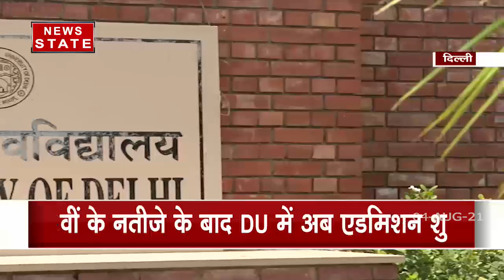Delhi University में दाखिले की दौड़ शुरू, यहा करें एडमिशन के लिए आवेदन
दिल्ली विश्वविद्यालय में शैक्षणिक सत्र 2021-22 में स्नातक कोर्सेज (यूजी) की 65 हजार सीटों पर ऑनलाइन दाखिले की रेस सोमवार रात आठ बजे शुरू हो गई। तकनीकी कारणों से शाम पांच बजे शुरू होने वाला पोर्टल रात आठ बजे ही शुरू हो सका। शुरूआत के कुछ मिनटों में विद्यार्थियों को पोर्टल खोलने में दिक्कत हुई। पोर्टल के शुरू होने के आधे घंटे के भीतर करीब 7, 481 विद्यार्थियों ने पोर्टल को चेक किया। स्नातक कोर्सेज के लिए एक ही ऑनलाइन फॉर्म से सामान्य, ओबीसी, एससी-एसटी कश्मीरी विस्थापित, ईसीए-स्पोट्र्स, दिव्यांग श्रेणी, ईडब्ल्यूएस श्रेणी, नॉन कॉलिजिऐयट के लिए ऑनलाइन आवेदन करना होगा। सभी स्तर के कोर्सेज के लिए ऑनलाइन आवेदन 31 अगस्त तक किया जा सकता है।ऑनलाइन आवेदन पर किया जा सकता है।

News State Apps डाउनलोड करें:
Download Android and iOS Apps for more updates: